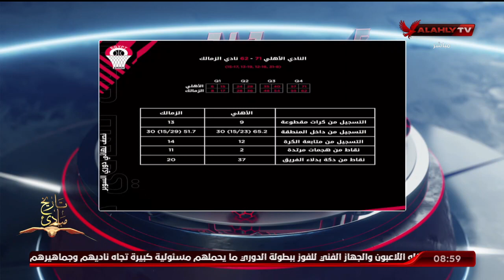استوديو الأبطال - ما قبل مباراة الأهلي والزمالك في دوري السوبر للمحترفين لكرة السلة | 8-4-2023